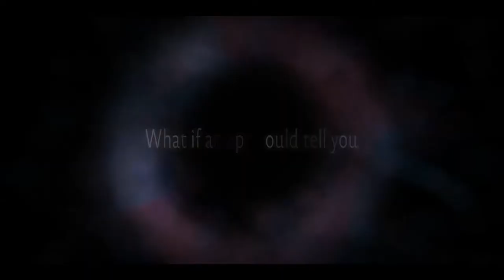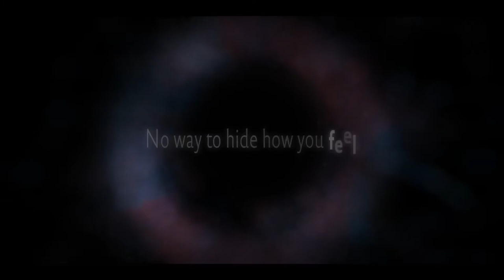Love Alarm Trailer #1 (2019) HD | Mixfinity International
He loves me, she loves me not - there is an app for that.

Do you trust the app or your own heart? Love Alarm premieres August 22, only on Netflix.

Plot: In a world where an app alerts people if someone in the vicinity likes them, Kim Jojo experiences young love while coping with personal adversities.